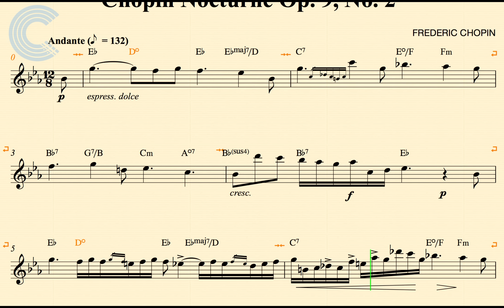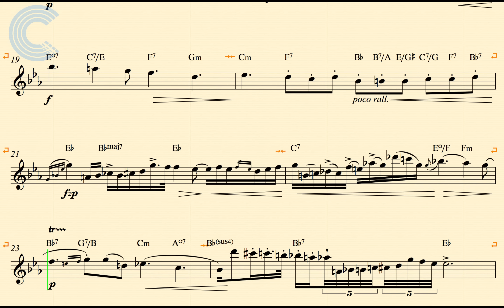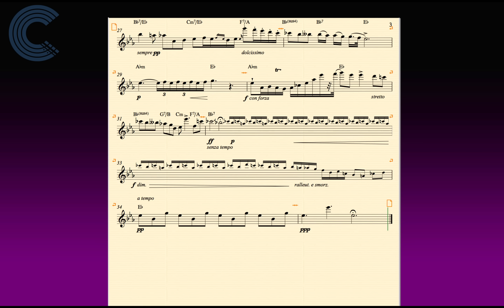Flute - Nocturne - Chopin - Sheet Music, Chords, & Vocals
Flute sheet music, chords, and vocals for Nocturne - Chopin. Learn to play Nocturne and sing along.